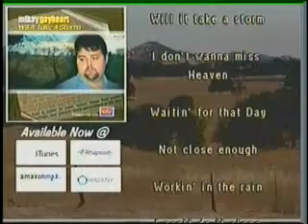likeiwse with the lewis family